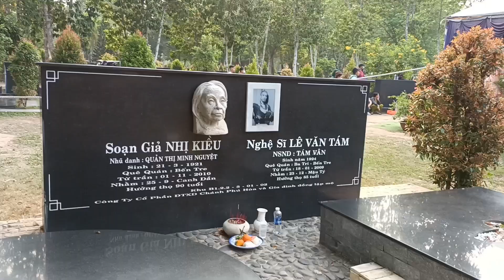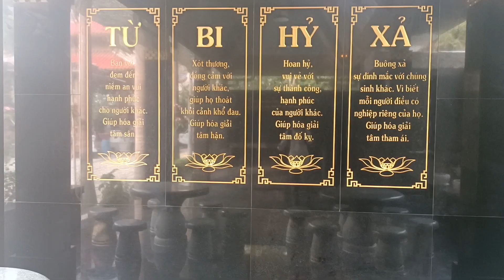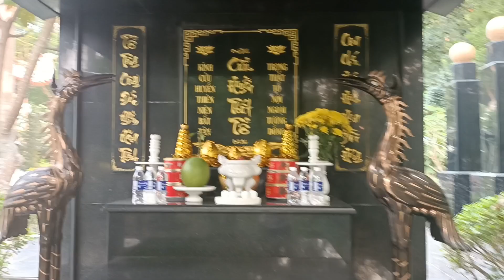Quá Bất Ngờ Mộ Nghệ Sĩ Vũ Linh Bên Cạnh Đền Thờ Vua Hùng Vương Vào Xem Sẽ Hiểu Thực Tế Đền Thờ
bất ngờ đến thờ hùng vương bên cạnh mộ vũ linh vào đền thờ sẽ nhìn quà hiểu rõ#phucnhaluutruthuduc#nghesivulinh nghesithanhkimhue tintrongngay thiennguyen guufood be8tuoi behaonam behaonam 6nguoitrenxebagac #